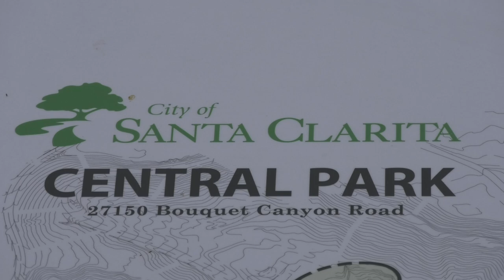Central Park's new 172 step staircase has residents taking the next step in staying in shape.